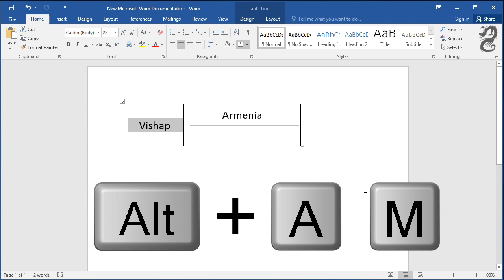Shortcut key to Merge Column and Row in Table in Word